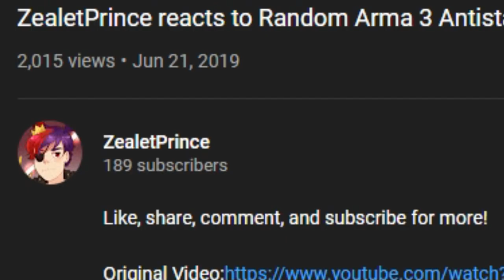Random Rocket League Bullshittery | (ZealetPrince Reaction #31)